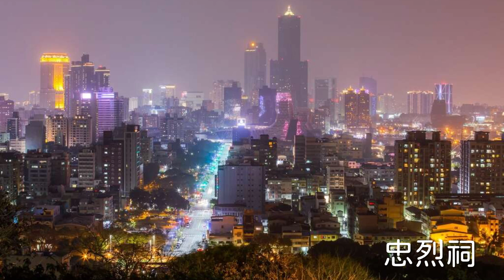忠烈祠-台湾好行寿山国家自然公園線-デジタルガイド解説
📌運行方向:56台湾好行寿山国家自然公園線
📌停車する乗り場:忠烈祠
📌周辺の見所:忠烈祠
👉🏻歴史ある松の木が周りに立ち並ぶ忠烈祠は、幽玄な雰囲気が漂っています。その隣には、LOVE景観台があり、ロマンチックな巨大インスタレーションアートは、忠烈祠の厳かな雰囲気を和ませてくれます。現在では、写真を撮ったり、緑を楽しんだり、大高雄の昼と夜の異なる風景を見ることができる最高の風景になっています。